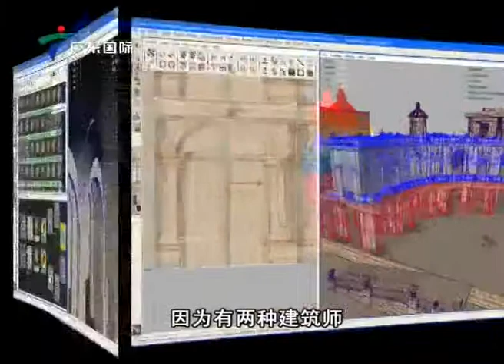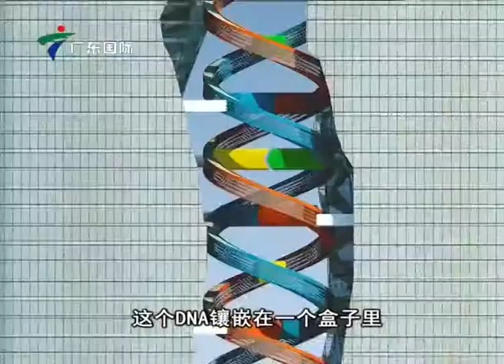Greener Way For Architecture In China - Architect Guenter Eger In Guangzhou PART 1 of 2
Interview with German architect Guenter Eger about his passion for sustainability and innovation.
Face Time is a 20-minute expat talk show, presented jointly by the Publicity Department of Guangdong and the International Department of GDTV.